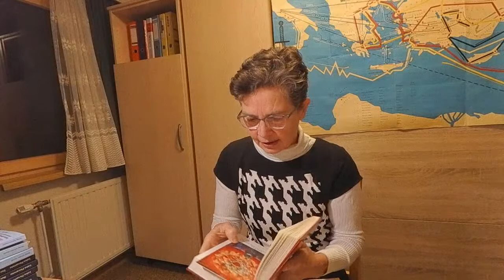21. CREDO 5. abgestiegen zu der Hölle, am dritten Tage wieder auferstanden von den Toten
Sofort nach dem Tode Jesu stieg seine Seele in die Vorhölle hinab, in das "Reich der verstorbenen Gerechten".
Die Vorhölle ist ein anderer Ort als das Fegefeuer oder auch die Hölle. An diesem Ort waren die Gerechten des Alten Testamentes, sie waren frei von Leiden, aber sie konnten Gott nicht schauen. Daher war ihr Zustand eine Art von Gefangenschaft: 1 Petr 3,19. Der Himmel war noch nicht geöffnet: Hebr 9,8.